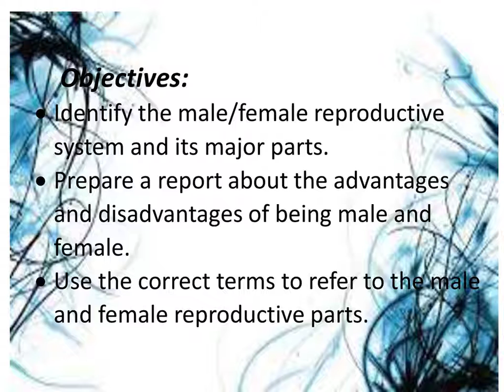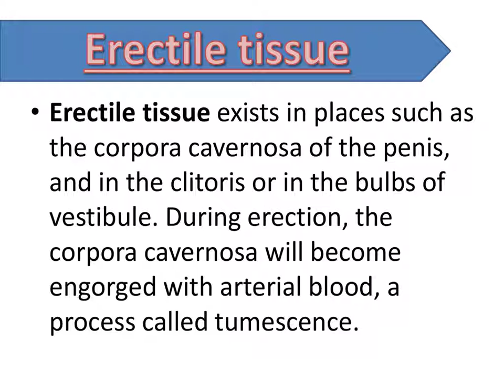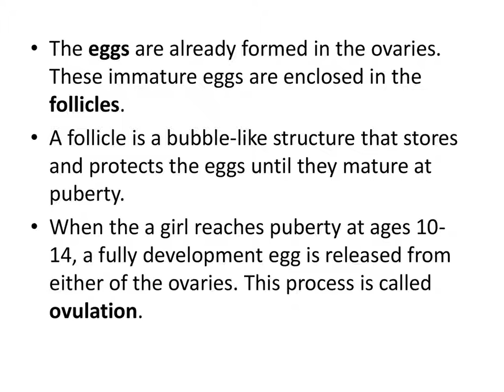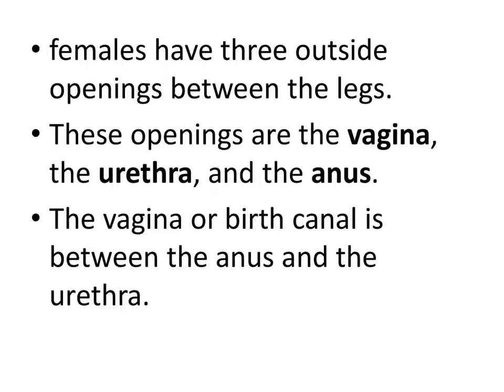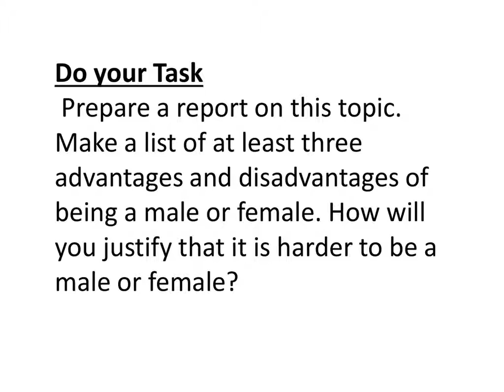Week 1 Human Reproductive System